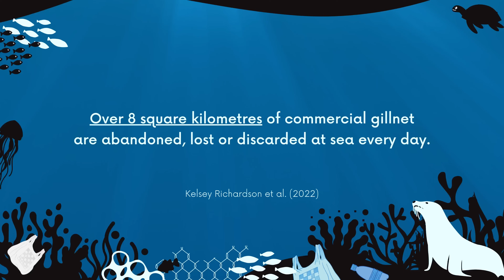Baby Seal Rescued From Gill Net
The colour of the gill net was an indication of how old it was. This gill net must’ve entangled other marine animals before this baby seal came along. Even though the net was old and brittle, it was still hard enough to cause severe injuries to the seal. Without our intervention, the gill net could have killed the seal. 🦭